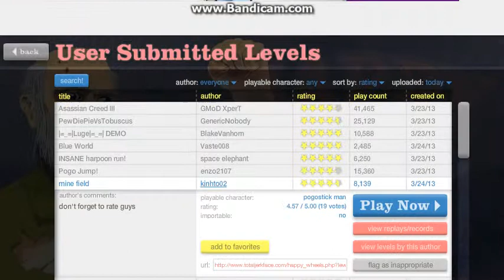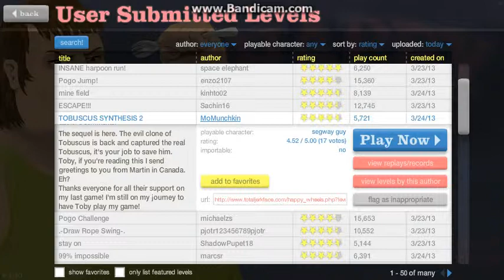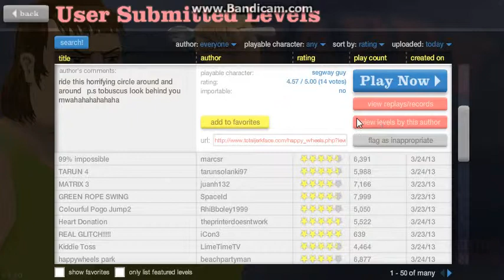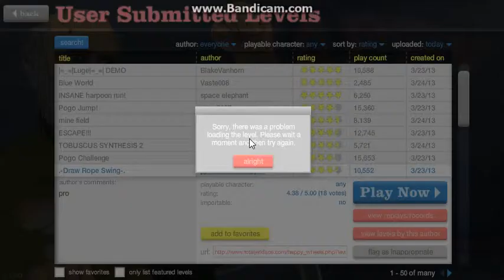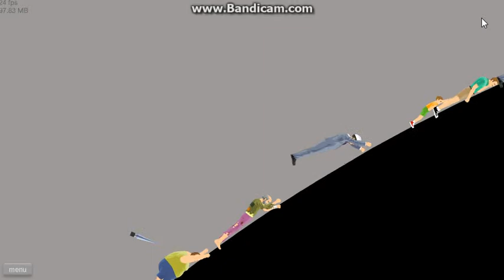Happy Wheels - Part 1 - SPIKED FACE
Hi Guys, Mikejhonez here and this will be the start of my new series in Happy Wheels. I have my new computer so its quite a lot faster. Its decently smooth. But that's my personal opinion. It looks fine by my standards I guess xD. Hope you enjoy~
Mike